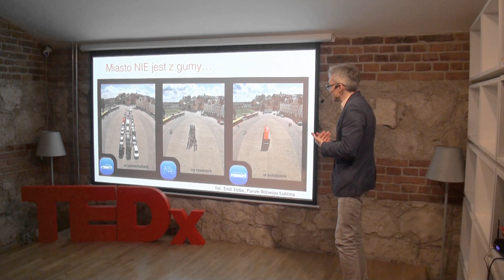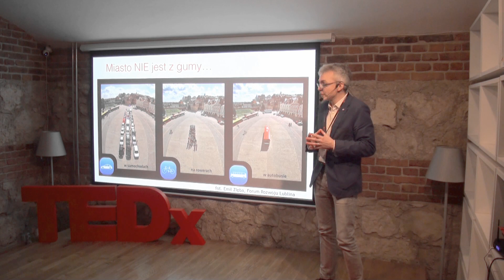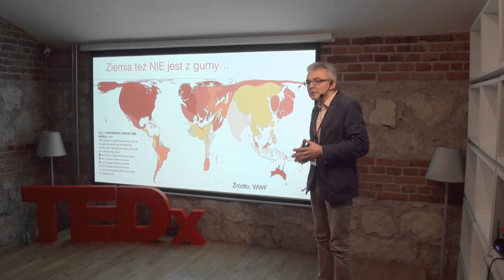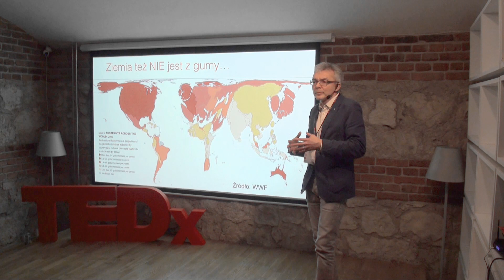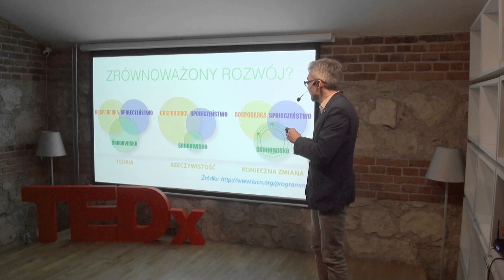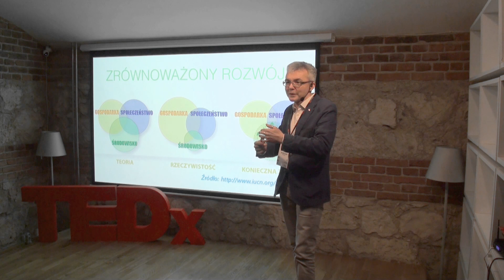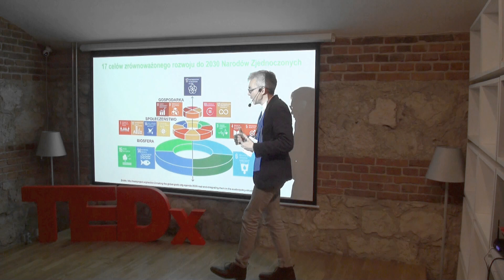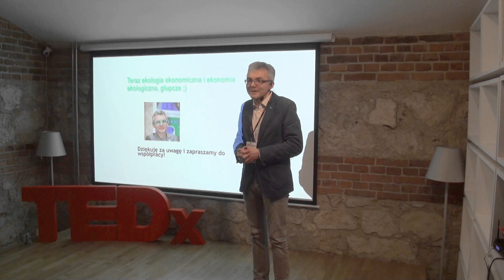Czy ekologia jest ekonomiczna? To what extent is ecology economical? | Dariusz Szwed | TEDxRakowicka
Czy ekologia jest ekonomiczna? czy warto? jaki wpływ ma działanie pojedyńczej osoby na całe środowisko? problemy klimatyczne w skali globalnej są wynikiem działań nas-ludzi.|| What is the impact of a single person on the whole environment? climate problems on a global scale are the result of our human activities Member of Mayor of Słupsk’s Sustainable Development Council, Progressive Cities Network Co-ordinator, Senior Expert of EU Horizon 2020 SCORE Project (Supporting Consumer Ownership in Renewable Energies), economist, expert on sustainable development (SD). Head of Green Institute’s Programme Council. Former adviser to the Minister of the Environment, Greens in the European Parliament, Greenpeace, WWF, IUCN, World Bank. 2004-11 co-chair of Poland’s Green Party. 2015-18 Słupsk Mayor’s Adviser for Foreign Affairs. Author of publications on green politics and SD. This talk was given at a TEDx event using the TED conference format but independently organized by a local community.